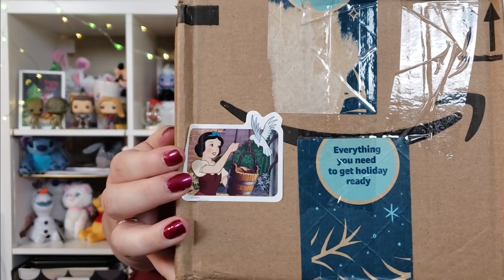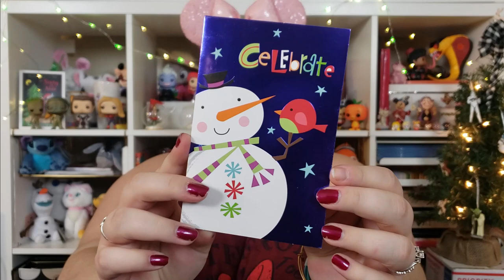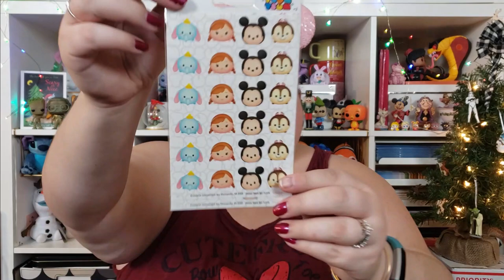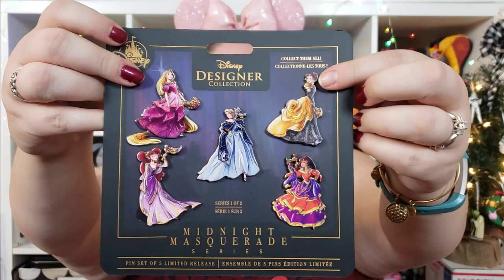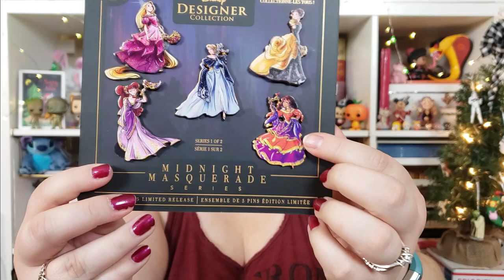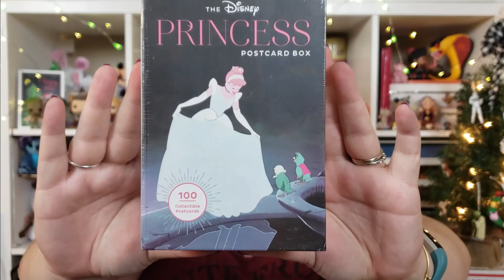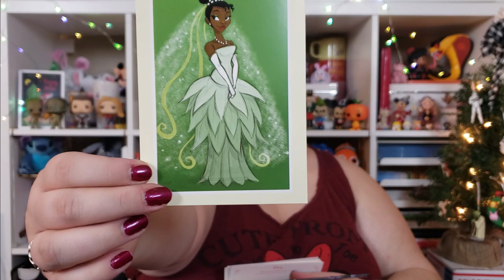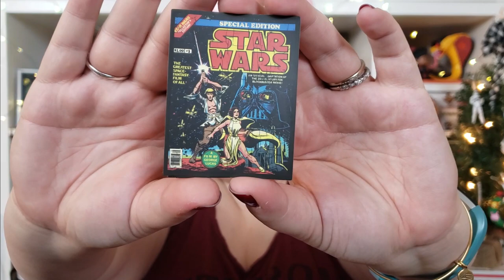Vlogmas Day 20: Stocking Of Joy Swap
I've been waiting for today! I joined together with 12 other YouTubers to do this Stocking of Joy swap! We've had fun getting to know each other. Please check out everyone's videos!